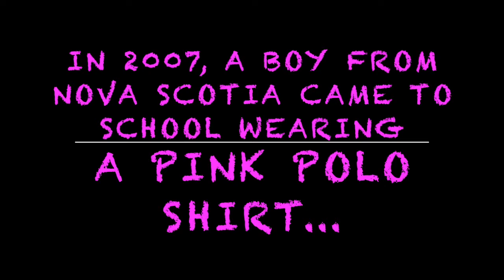Pink shirt day.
Stop bullying. Wear a pink shirt this February.